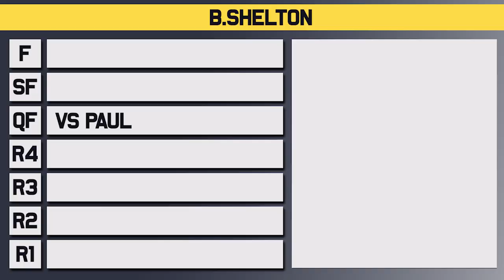Tommy Paul vs Ben Shelton | Australian Open 2023 Quarter Final | Tennis Talk Preview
Tommy Paul will take on Ben Shelton in the third quarter final of the Australian Open for 2023. Both players have surprised at this event and avoided the big names who fell early and either could take it. Who will make it to their first Australian Open Semi Final?

0:00 | Intro
0:08 | Ben Shelton
0:51 | Tommy Paul
1:32 | Head to Head
1:45 | Prediction